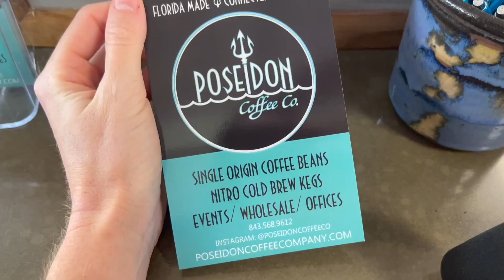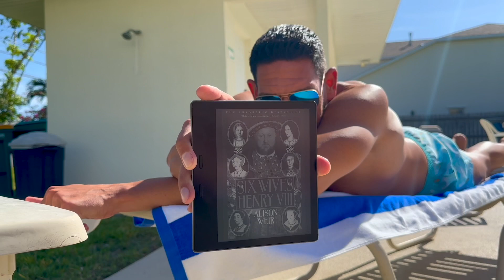Spend a Saturday With Us! Learning How to use our GoPro Volta!